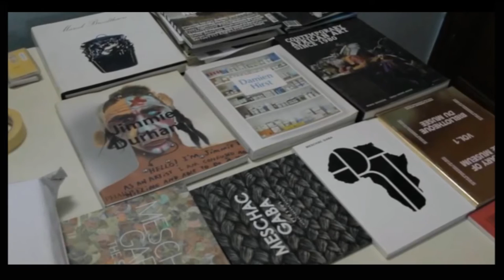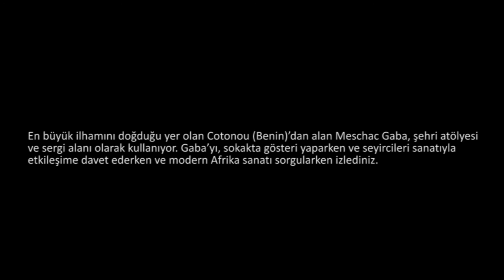Meschac Gaba (Sanat Tarihi / Global Çağdaş Sanat) (Tate Modern Müzesi / Global Modernizm)